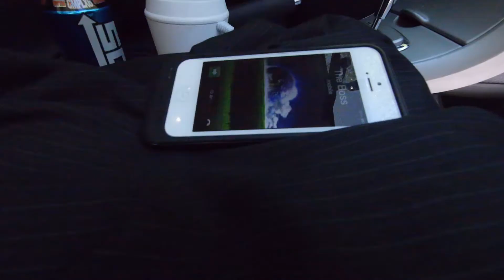I Think I'm in Love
I'm not sure if 'Music Video' is the proper term, but a short video set to music.
Song is 'I Think I'm in Love' by Beck. Look him up!